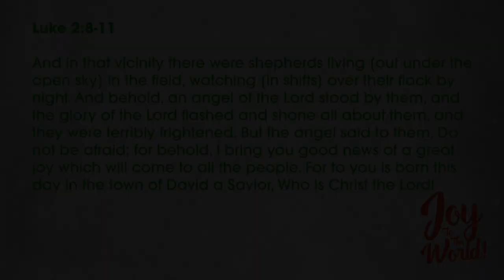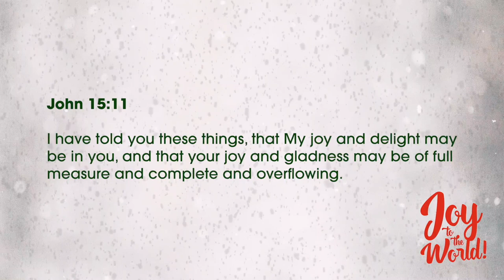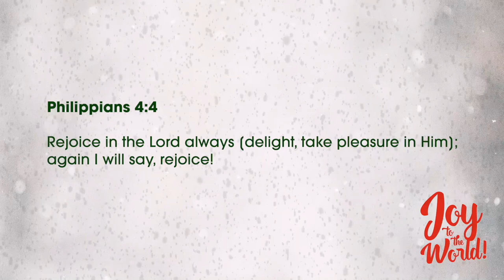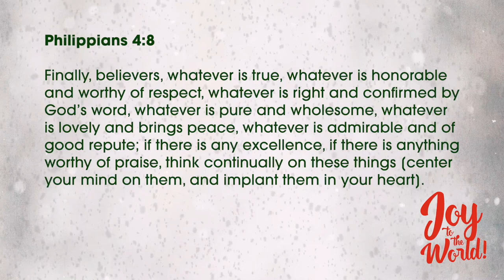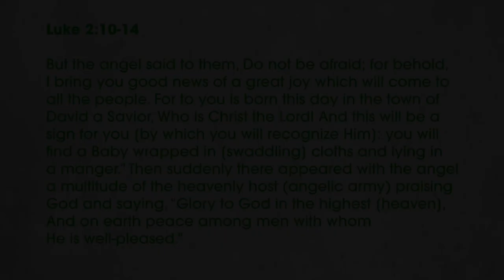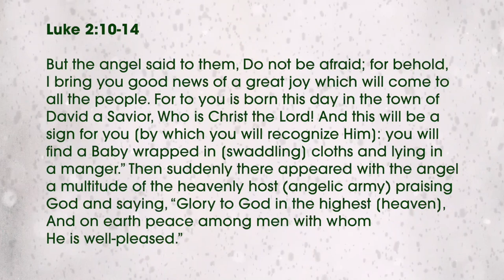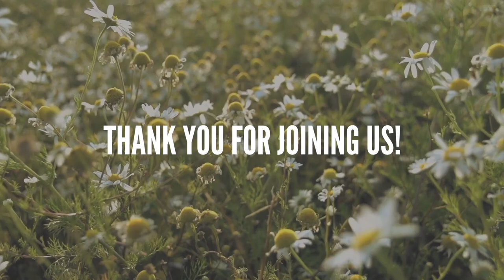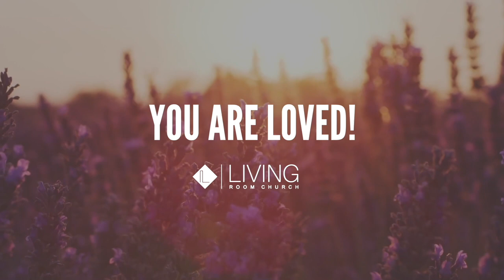JOY TO THE WORLD (Part 2) // Pastor Stephen Marshall